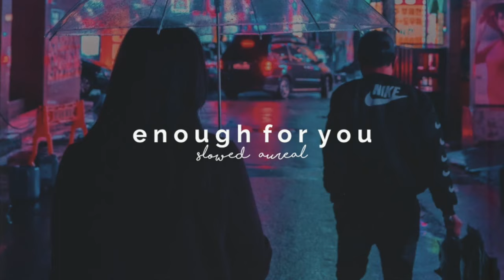olivia rodrigo - enough for you (slowed + reverb)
♡ olivia rodrigo - enough for you ♡

LYRICS
I wore make-up when we dated
'Cause I thought you'd like me more
If I looked like the other prom queens
I know that you loved before
Tried so hard to be everything that you like
Just for you to say you're not the compliment type

And I knew how you took your coffee
And your favourite songs by heart
I read all of your self-help books so you'd think that I was smart
Stupid, emotional, obsessive little me
I knew from the start this is exactly how you'd leave

You found someone more exciting
The next second, you were gone
And you left me there cryin', wonderin' what I did wrong
And you always say I'm never satisfied
'Cause all I ever wanted was to be enough for you
Yeah all I ever wanted was to be enough for you

And maybe I'm just not as interesting as the girls you had before
But God, you couldn't have cared less about
Someone who loved you more
I'd say you broke my heart
But you broke much more than that
Now, I don't want your sympathy
I just want myself back before

'Cause all I ever wanted was to be enough

Don't you think I loved you too much
To be used and discarded?
To think I deserve nothing?
But don't tell me you're sorry, boy
Feel sorry for yourself
'Cause someday, I'll be everything to somebody else

And they'll think that I'm so exciting
And you'll be the one who's cryin'
Yeah, you always say I'm never satisfied
But I don't think that's true
You say I'm never satisfied
But that's not me, it's you

But I don't think anything could ever be enough
For you
Enough for you
No, nothing's enough for you